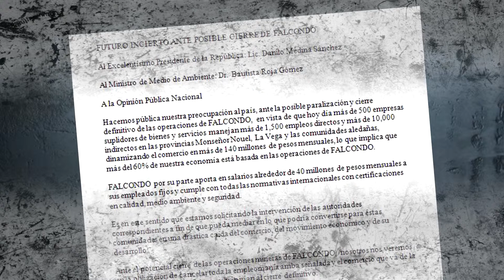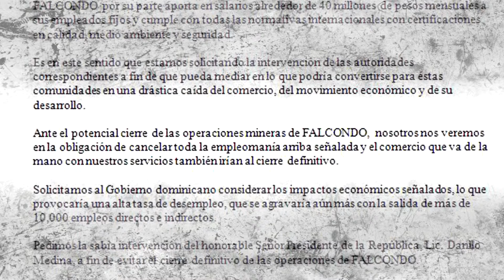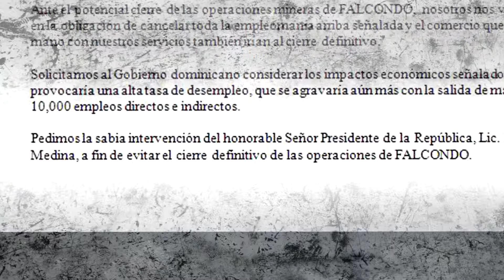COMUNICADO CONTRATISTA DE FALCONDO